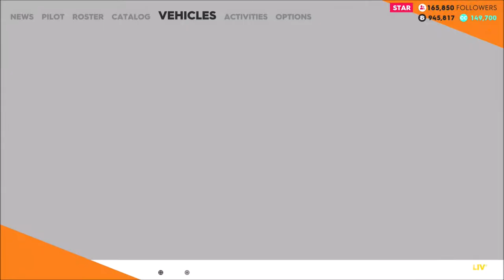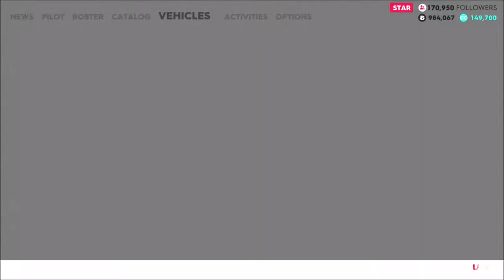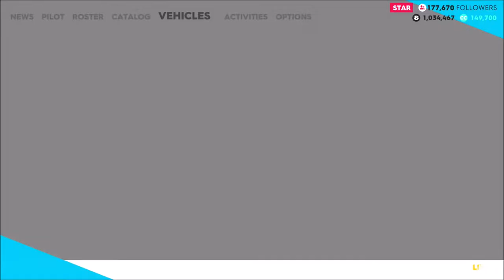Icon 1 - The Crew 2 - Let's Play part 8/Ending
We get to the very last objective of the game by completing a set of races.